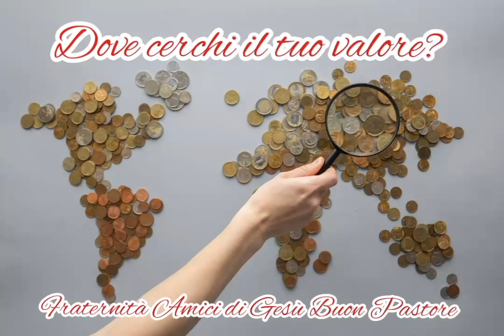Dove cerchi il tuo valore? - Vangelo Venerdì della XXVIII settimana T.O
Omelia di padre Domenico AGBP